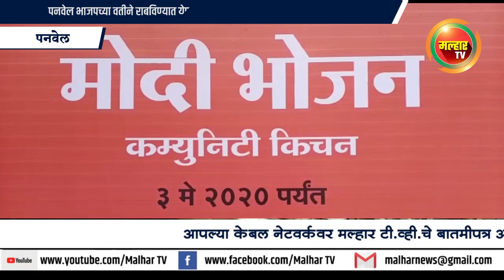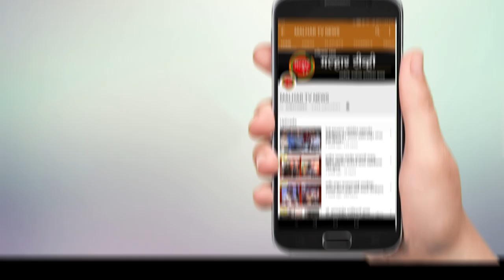आमदार प्रशांत ठाकूर यांच्या पुढाकाराने दररोज हजारो गरजू लोकांना जेवण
malhartvnews at panvel | आमदार प्रशांत ठाकूर यांच्या पुढाकाराने दररोज हजारो गरजू लोकांना जेवण;पनवेल भाजपच्या वतीने राबविण्यात येणाऱ्या '' मोदी भोजन '' मधून गरिबांना दिलासा;पनेवल येथील राबविण्यात येणाऱ्या मोदी भोजन संदर्भात सभागृह नेते परेश ठाकूर यांनी दिली मल्हार टि.व्हिला माहिती !